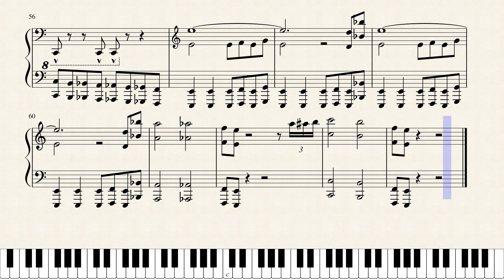SOTC - Grotesque Figures - Piano Sheet Music